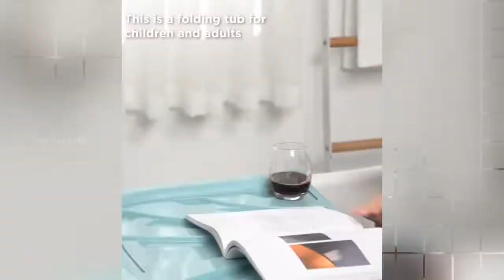Very SMART gadgets and Items you can buy now in Amazon 2020